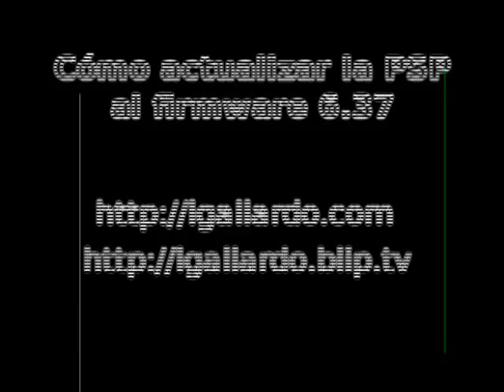Actualización firmware 6.37 para PSP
En este episodio se muestra cómo actualizar al firmware oficial 6.37 de Sony para PSP.